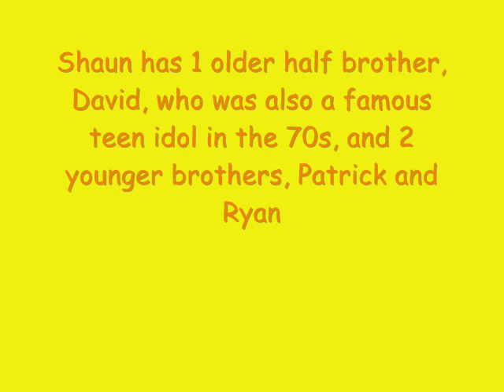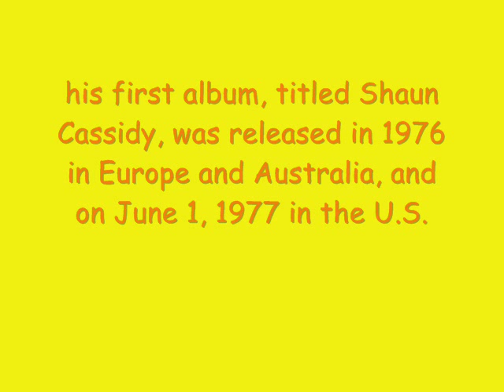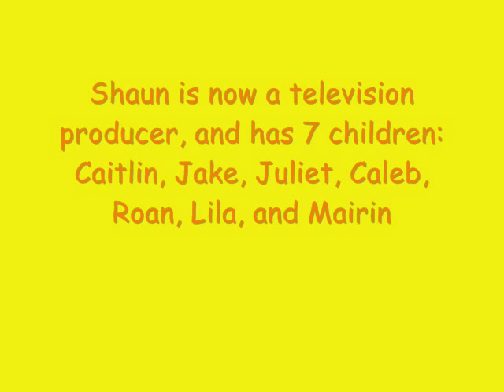A tribute to Shaun Cassidy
A video I made with pics and info about Shaun Cassidy in honor of his birthday..
Set to the song Da Doo Ron Ron

Shaun Paul Cassidy was born on September 27, 1958